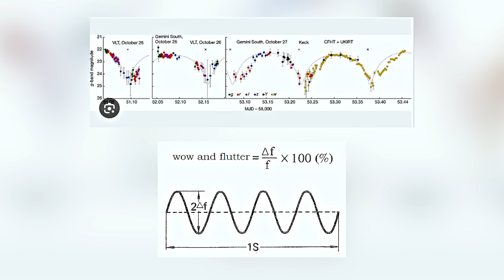3I/ATLAS Was Here 48 Years Ago - NASA Just Found the Signal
They thought 3I/ATLAS was a new interstellar visitor until the data proved it had been here before.
In 1977, a faint radio pulse near the hydrogen line the same frequency used in SETI research flashed for 72 seconds and vanished.
Now, nearly 48 years later, the James Webb Space Telescope has confirmed a chilling connection: the mysterious signal aligns perfectly with 3I/ATLAS’s trajectory.
Was it just coincidence… or the first transmission from something not of this world?

In this investigation, we break down what NASA’s latest data reveals the spectral fingerprints, the 48-year timing cycle, and the decoded rhythm that ties 3I/ATLAS to the legendary “Wow! Signal.”
If the pattern holds, this may be the first evidence of synchronized interstellar communication ever detected.
Stay till the end because what Webb saw next could change how we understand time, distance, and the way the universe keeps its secrets.